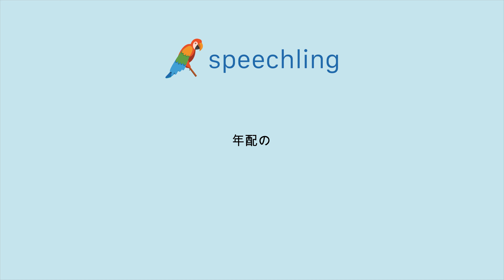"年配の"の発音の仕方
男性コーチ
年配の

女性コーチ
年配の